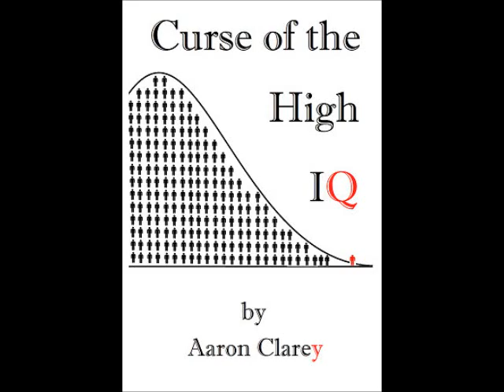Fuck the East Coast Publishing Houses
Cappy explains why the New York publishing houses are obsolete and all real authors should just self-publish on Amazon's Createspace platform.